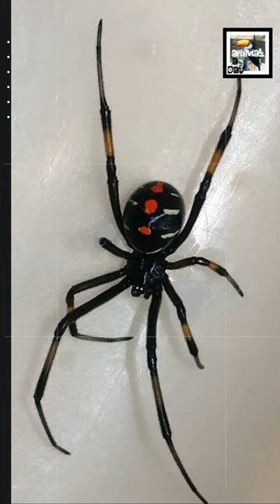Quick Black Widow Facts - Excruciating Man Killer - Animal a Day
Today we learn about the scary red hourglass spider, the Black Widow.